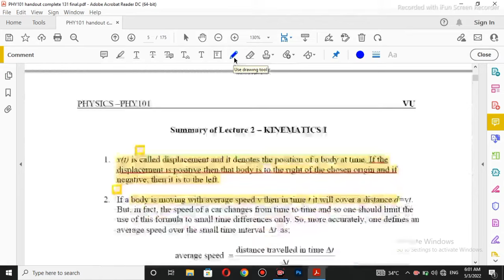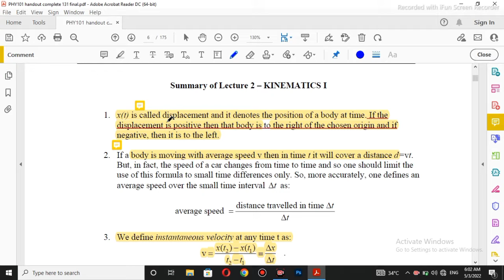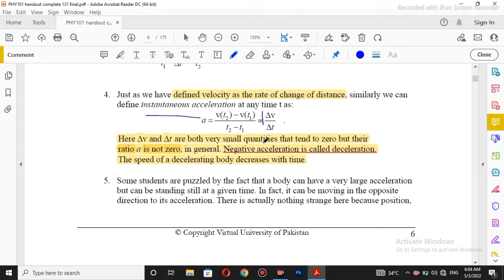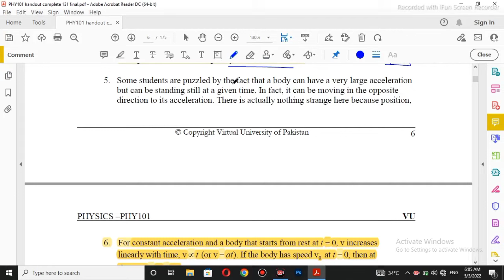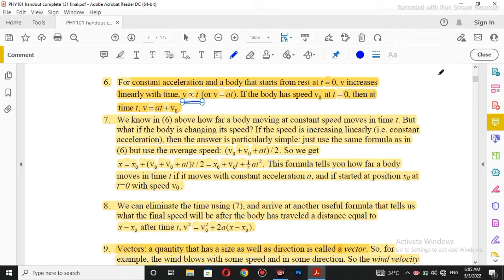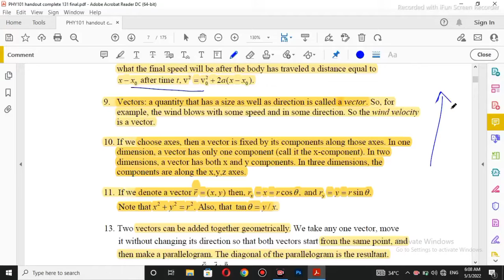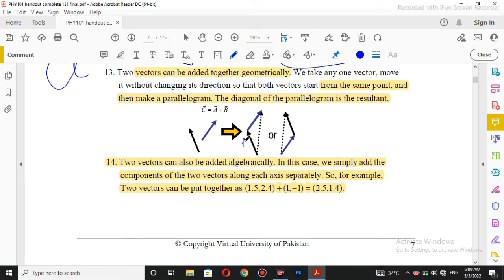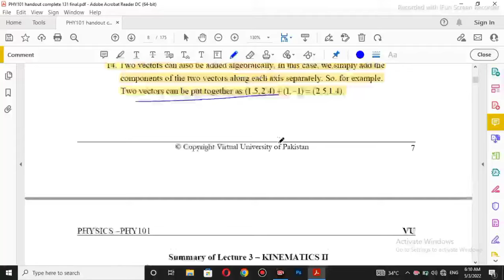Phy101 Lecture 2| phy101 lecture no 2 | phy101 short lectures | by M.saqib | World Of Education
today we discuss the lecture no 2 of phy101
In  this video I provide the all details about lecture so hopefully you enjoy the lecture and understand the whole lecture.

important links
cs101 all modules lectures